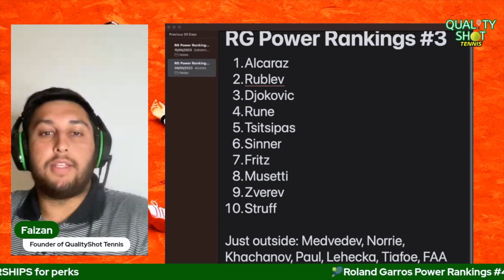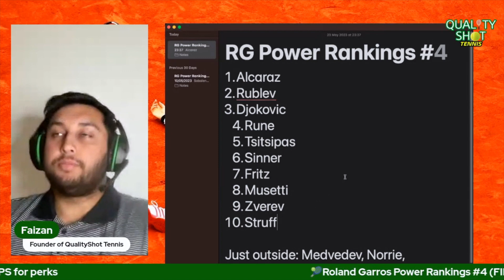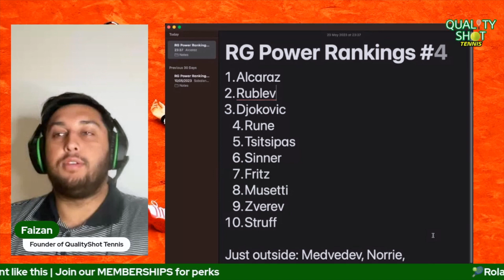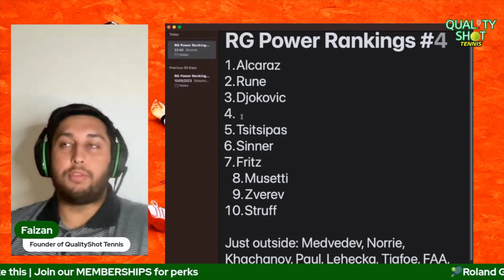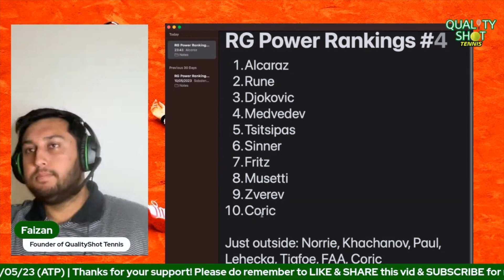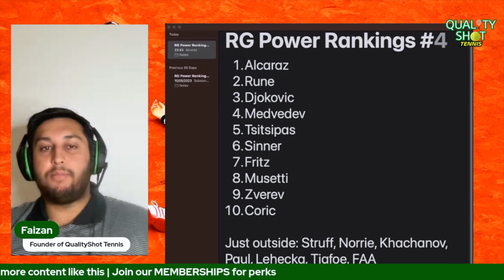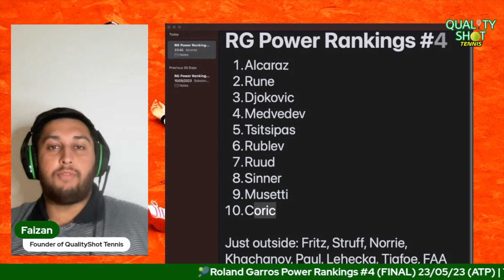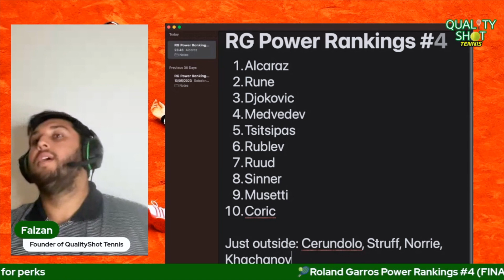🎾Roland Garros 2023 Power Rankings #4 | Medvedev Magic | French Open Final ATP Form Guide